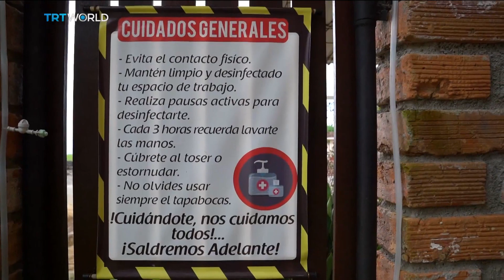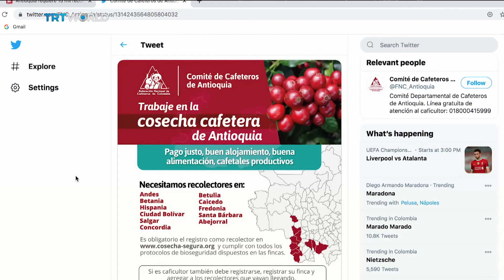Colombian coffee farmers struggle with labour shortages | Money Talks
Global coffee exports have fallen by 5 percent this year, as the pandemic disrupts production in some parts of the world. In Colombia, the coffee growers' federation is hosting its annual conference online as many farmers struggle to harvest their crops. They're rushing to find more labourers, which are tough to come by amid the pandemic, before their coffee beans rot on the ground. Manuel Rueda has more.